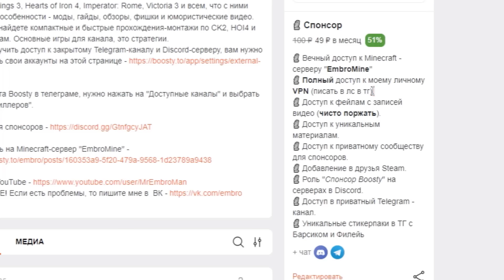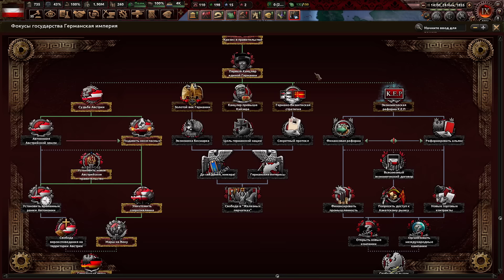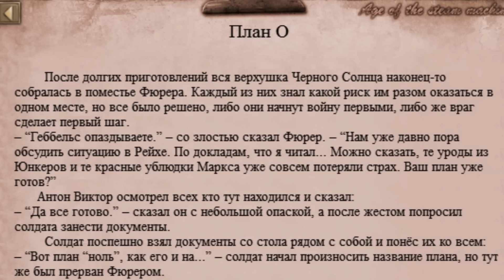ГЕРМАНИЯ ЧЕРНОГО СОЛНЦА В HOI4: Age of the Steam Maсhines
Прохождение - монтаж Hearts of Iron 4 за Пруссию в моде Age of the Steam Maсhines, который переносит нас в середину XIX века в альтернативную нашей вселенную, в которой технологический прогресс свернул "немного" в другую сторону. Основными отличиями от нашей вселенной будет то, что Византия устояла под натиском турок и сохранила контроль над проливами, позволив тем самым Европе более активно торговать с Азией. В свою очередь, иное положение дел на Балканах и в Анатолии не позволило состояться экспедиции Колумба и открытие земель Нового света состоялось лишь в конце XVIII века.

История Пруссии началась в 1657 году, когда она обрела независимость от Речи Посполитой по Велявско-Быгдощскому трактату. После этого курфюрст Пруссии пытался объединить Германию вокруг Берлина. В 1701 году Пруссия стала королевством и влиятельным игроком в Центральной Европе. В XVIII веке Пруссия расширила свои территории и укрепила свою власть, разрабатывая новую военную доктрину, которая позже помогла в войнах с Наполеоном. После победы в войне "3-й коалиции" Пруссия стала горделивой и продолжила совершенствовать свою военную стратегию, предвосхитив появление "Блицкрига". К 1840 году напряженность в Центральной Европе возросла, и Пруссия с Австрией стремились подчинить различные регионы. Революция 1848 года, названная Мартовской, привела к формированию Союза Германских Наций, но из-за австрийских вторжений в южную Германию создание единого государства оказалось невозможным. Пруссия, настаивая на выводе австрийских войск, начала подготовку к войне за господство в регионе, в 1849 году перейдя на военные рельсы и сосредоточив усилия на борьбе с Австрией. Вопрос заключается в том, сможет ли Пруссия доминировать в регионе или рухнет.